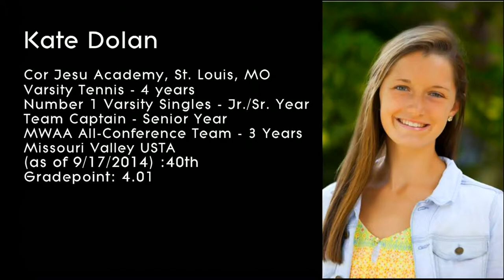Kate Dolan Tennis